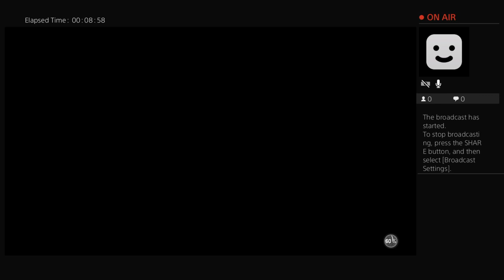CENTER-JAY_-'s Live PS4 Broadcast